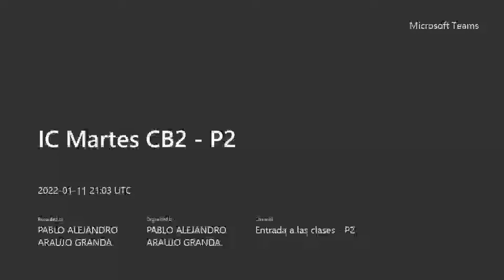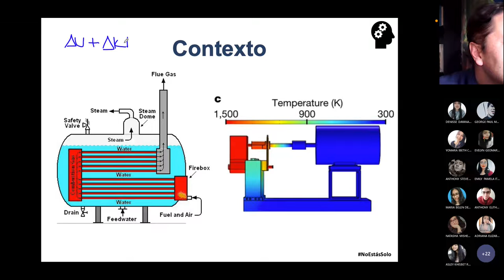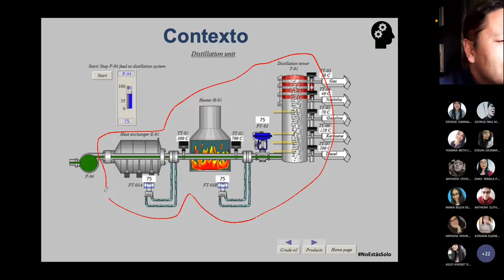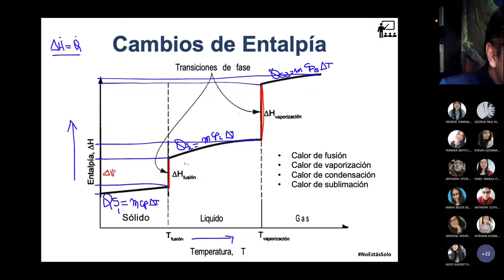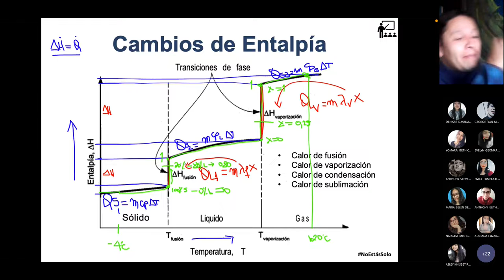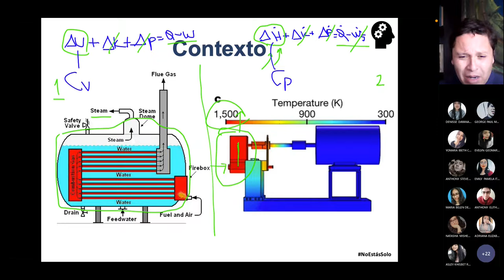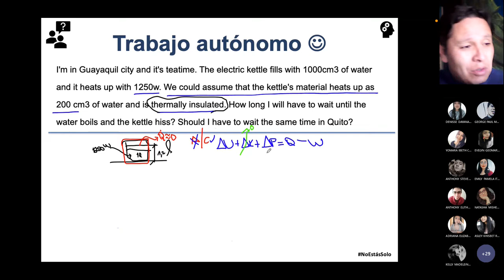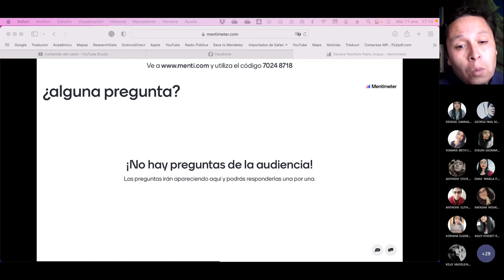IC Martes CB2 P2 - Cambios de Entalpía una introducción - 2022.01.11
En esta clase iniciamos con los cálculos de la entalpía cuando existe o no un cambio de fase.